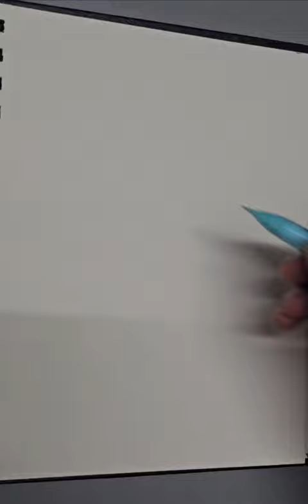Turning Stickman Into Nanami Kento | JJK